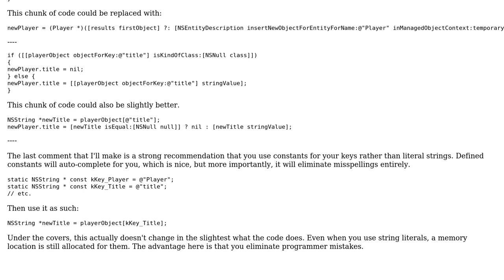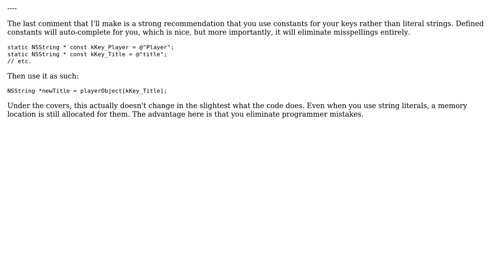Code Review: Parsing NSDictionary from NSJSONSerialization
With thanks & praise to God, and with thanks to the many people who have made this project possible! | Content (except music & images) licensed under CC BY-SA | Music | Images & others | With thanks to user nhgrif user Jamal user djskinner and the Stack Exchange Network Trademarks are property of their respective owners. You are responsible for your own actions.